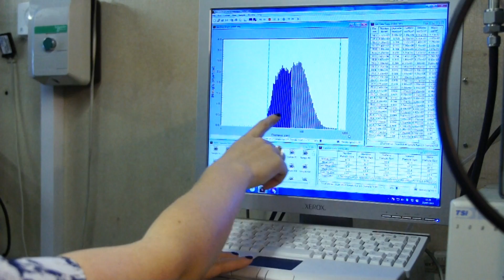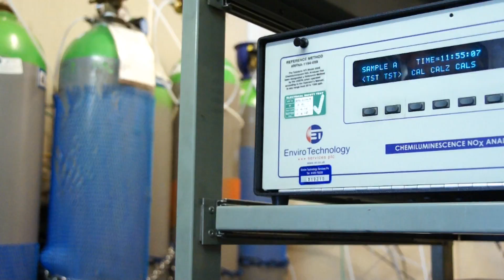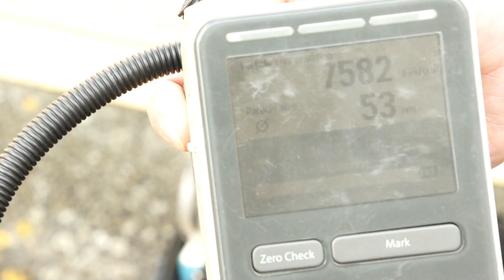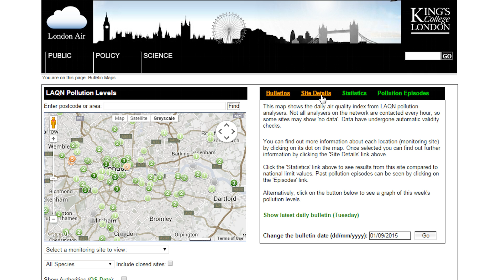When should we worry about air pollution?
The standard of air quality around the world regularly hits the headlines but when should we really be worrying about pollution? Dr Ben Barratt of the Environmental Research Group at King's College London says we should be thinking about the quality of our air all the time.

Visit the London Air website for more information about air pollution levels in your area